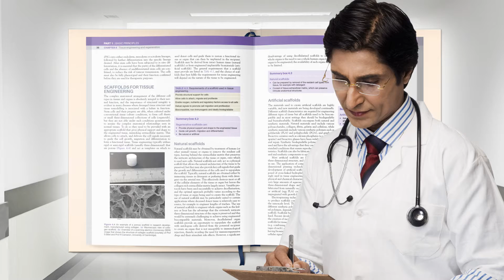Studying surgery with Bailey & Love: an overview for trainees, students & surgical consultants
Bailey & Love is the world-famous textbook of surgery for medical students, trainees, and surgical consultants.

In the realm of surgical education, "Bailey & Love" is the world-famous textbook of surgery for medical students, trainees, and surgical consultants. Its comprehensive coverage includes the scientific basis of surgical practice, investigation, diagnosis, and pre-operative care.

In this video, Norman Williams discusses why this title should be the first point of reference for students, trainees, and practicing surgeons worldwide.

"Bailey & Love" serves as an exhaustive resource that caters to diverse groups within the medical community, emphasizing its relevance for medical students, trainees, and established consultants in the field of surgery.